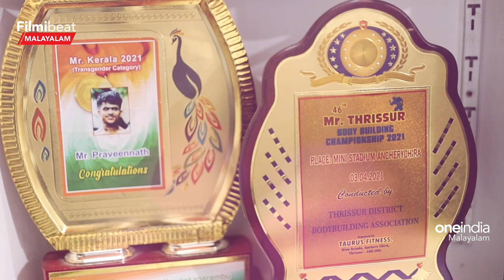ഞങ്ങളുടെ അവയവങ്ങളെ കുറിച്ചറിയാനാ ആളുകൾക്ക് ആകാംക്ഷ, കല്യാണത്തിൽ എത്തിയത് ഇങ്ങനെ| Filmibeat Malayalam